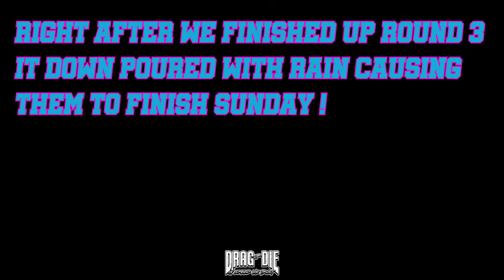100+ Cars Battle VIRGIN Concrete For $40,000 Dollars !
Over 100 small tire cars showed up to battle a butt naked virgin concrete surface after Us 60 Dragway got a face lift on the facility !!
 The rain would not stay away on Saturday and got caught after third round . They decided to finish Sunday which we had to make the trip back home !!!